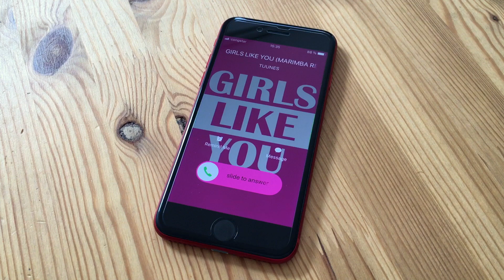Girls Like You Ringtone - Maroon 5 feat. Cardi B Tribute Marimba Remix Ringtone - iPhone & Android